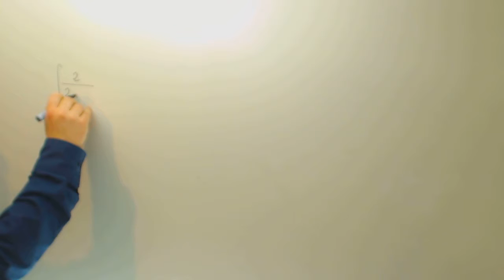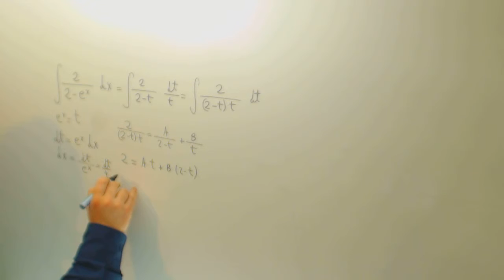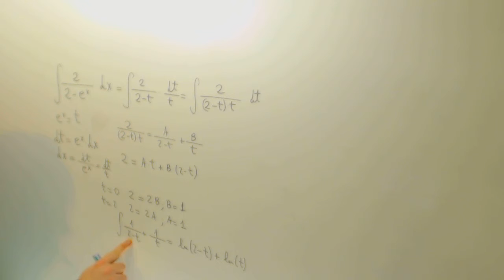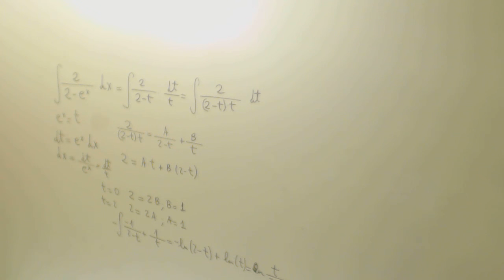Integral por cambio de variable t=ex Matematicas Selectividad Academia Usero Estepona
Integral por cambio de variable t=ex Matematicas Selectividad Suscríbete a nuestro canal en Youtube para ayudarnos a seguir creciendo Academia Usero en Estepona, el centro de formación con más vídeos en Internet del Mundo presenta